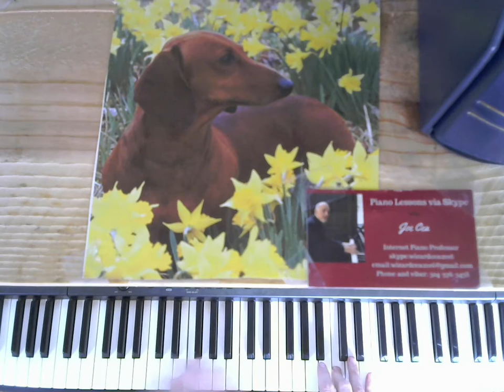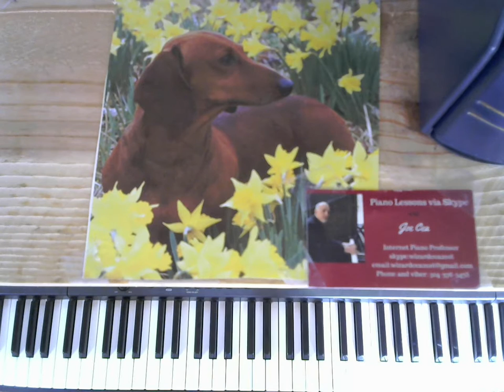Original Jazz Piano Arrangements- time after time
Joe Cea plays original jazz piano arrangements

Arrangements available in PDF form

    skype: wizardcea2016

Your support helps keep music alive

Recommended Books

Debussy

Joplin